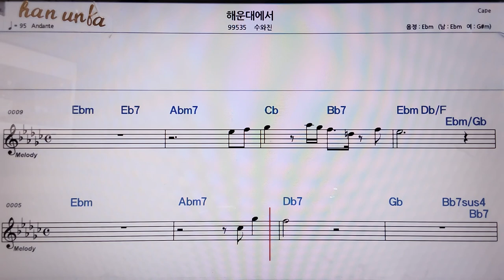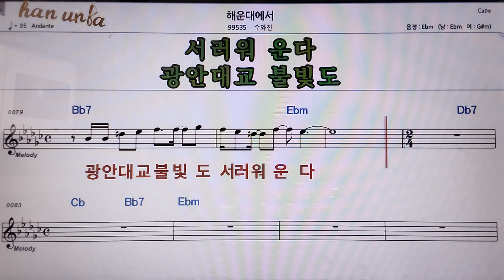해운대 에서/수와진👍악보, 코드,가사,Karaoke*가라오케 반주